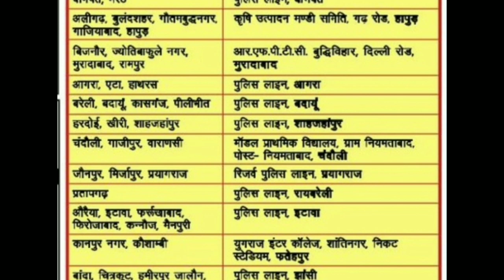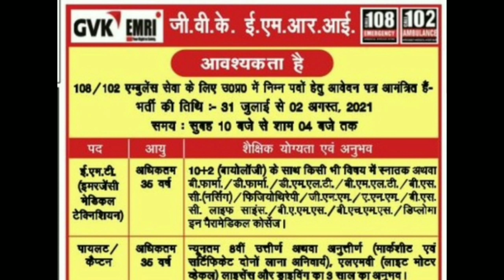Uttar Pradesh ambulance bharti/GVK EMRI AMBULANCE/108 & 102 ambulance job/यूपी स्वास्थ केंद्र भर्ती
ambulancedriver/pilotbharti